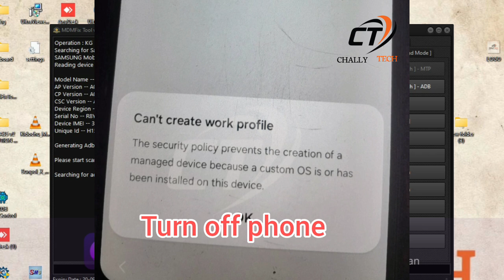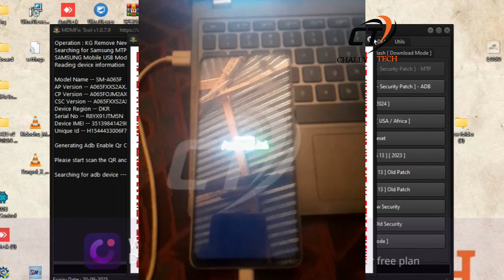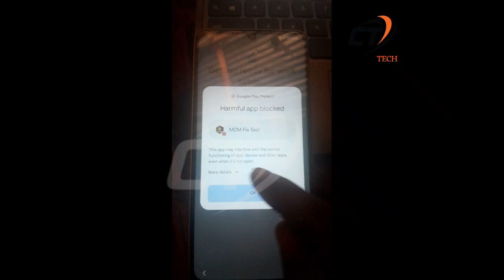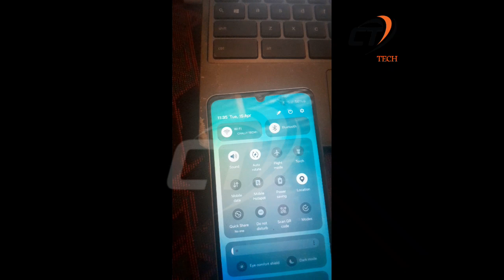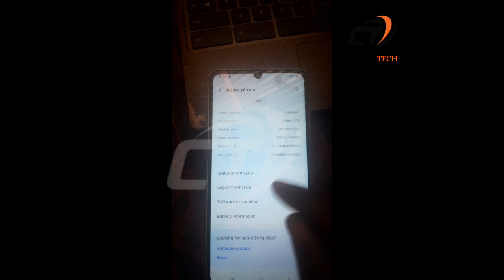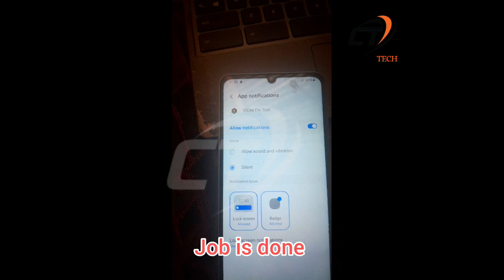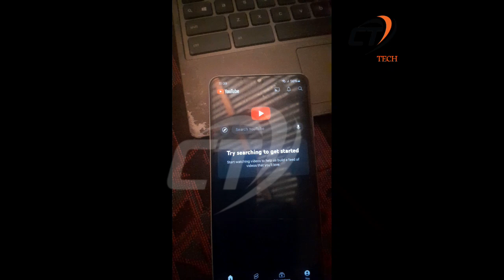SAMSUNG A06,A16, A15 REMOVE MDM TEMPORARY: USE MDM FIX TOOL, TSM, ANONYSHU TOOL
Samsung A06 model A065F
Samsung A15 all binary
Samsung A16 all binary
Samsung A05S model A057F

Fix factory reset Hidden

WORKING 24 HOURS 7 DAYS A WEEK

TESTED BY ME MASTER KG (CHALLY TECHNOLOGY)

Enjoy our offer today🔥
*Welcome*
Rent and activation of tool below available
🔥 Mdm fix tool
🔥 Pandora activation
🔥 Cheetah tool
🔥Gsmsrinutool
🔥 kg killer mdm tool
🔥TSM tool
🔥 Anyoshu tool
🔥Amt tool with credit
🔥Apizu  mdm tool
🔥Mst tool (mobilese)
🔥 unlock tool
🔥Nice unlocker

   😇 All Nokia & hmd   x20 ,x30 bypass support  all  model available without any tool
 By your code to day
👑Samsung a06 factory reset available
🐱 sumsang frp by imei available

 💸 Pemernetnt wile tested💸
🥳 Oppo 18 all vision
🥳 oppo 15  All vision
🥳 itel a70  V1482
🥳Tecno KL5 V1466
🥳 Tecno KL4 V3333
🥳 Tecno BG6I V303
🥳 Tecno BG6M V1740
🥳 Tecno BG6 V2301
🥳Tecno   BG6M1740
🥳ITELA70 A665LV1607
🥳ITELA50 A667l V1685
🥳TECNO KJ5 V1507
🥳TECNO CL6K V724
🥳 Infinix X6525D V884
🥳 Infinix X6525  V1861
🥳 Infinix X6528 V1905
🥳NOKIA  C22 V660
🥳NOKIA C32 V820